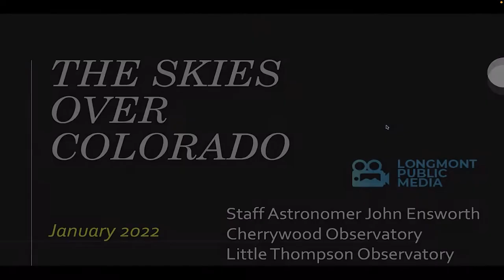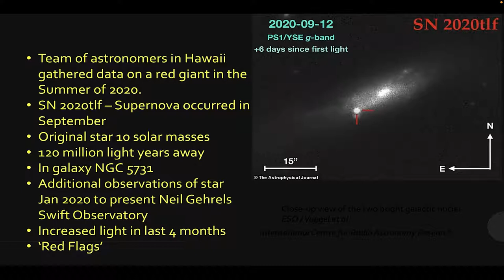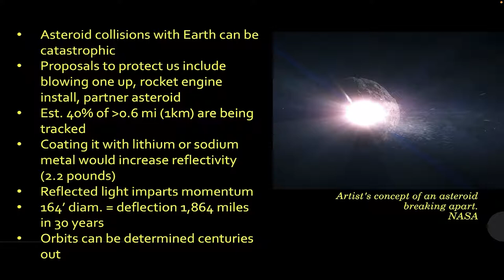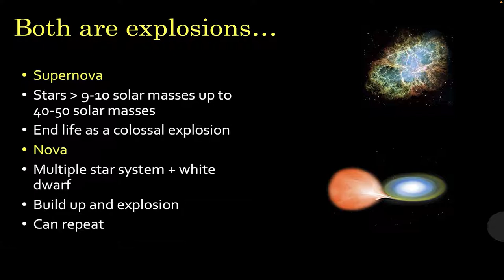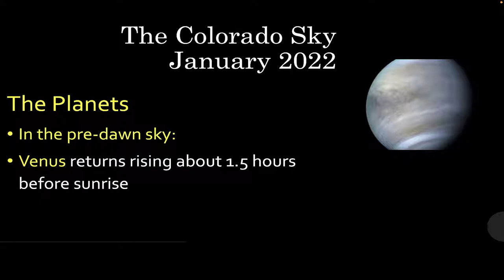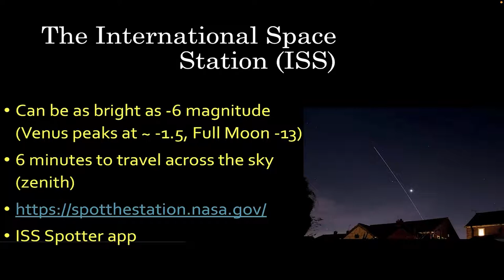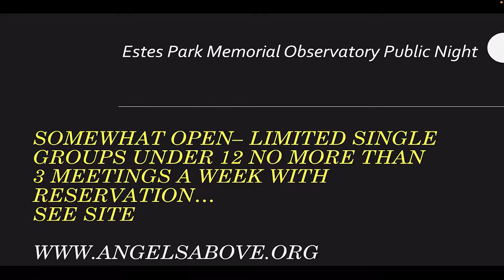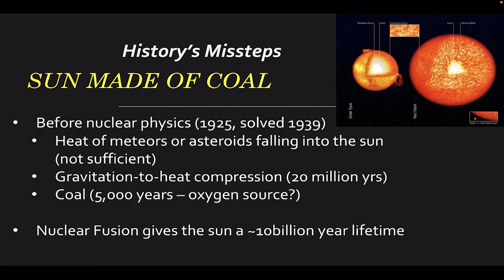The Skies over Colorado January 2022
Monthly astronomy video for Longmont Public Media by John Ensworth of the Cherrywood Observatory